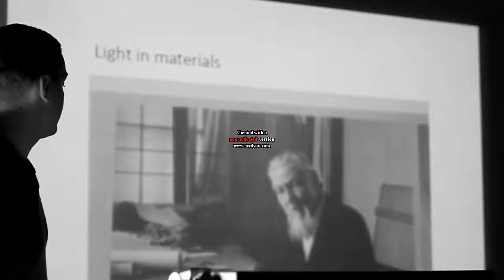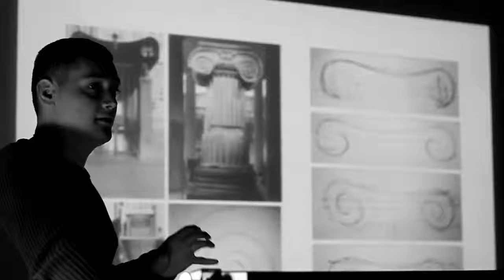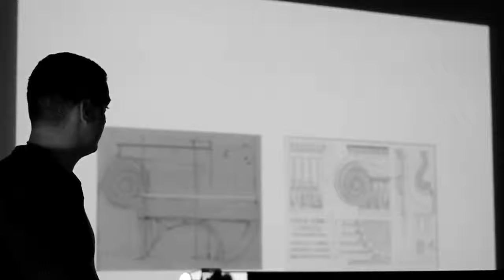JozePlecnik1600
Guiding Spirit - Jose Plecnik - UEL